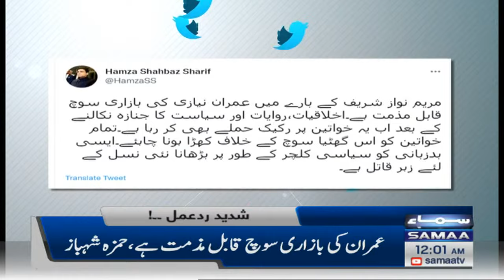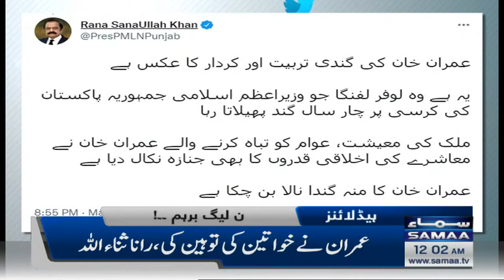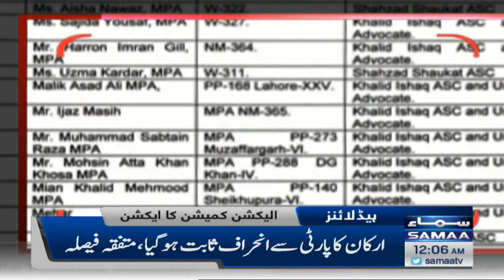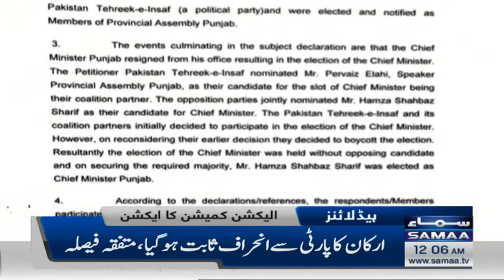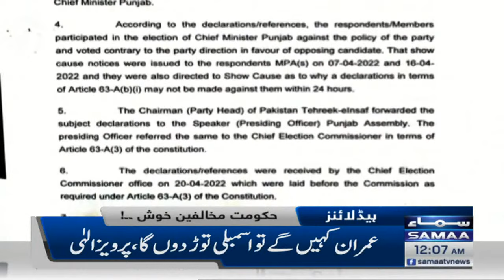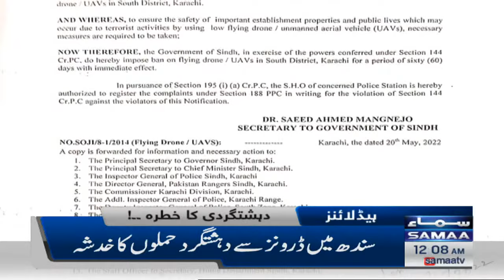Samaa News Headlines 12am - SAMAATV